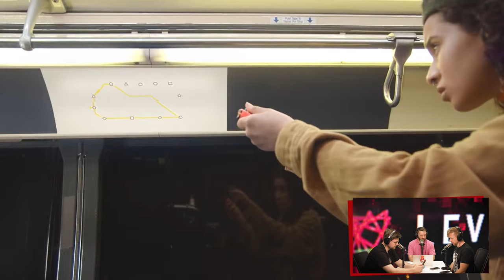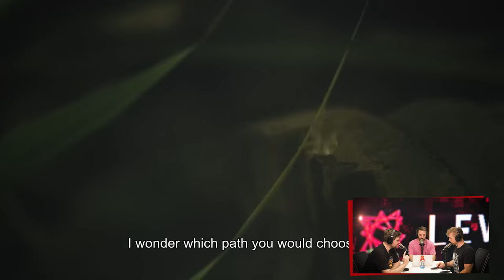Teine Tase 484 × See mäng on absoluutne tehnoloogiline ime! (Podcast)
Nintendo Switchi eluiga on kohe-kohe otsa saamas, ent ometi suudavad oskuslikud arendajad vahel tõelist maagiat teha ja panna sellel tööle mängud, millel sinna näiliselt asja pole. Allan on vaimustuses Ace Combat 7: Skies Unknown Switchi versioonist, mis üllataval kombel ei panegi konsooli põlema!

Sten tegi lõpuks ometi Elden Ringi DLC läbi ning räägib, kui suurt peavalu valmistas talle mängu lõpuboss. Andri käis vahepeal Pariisi metrooga sõitmas ja meenutas seda hiljem lennukiga koju sõites tillukest metroomängu mängides. Saate lõpus pannakse proovile aga Allani teadmised Ubisoftist.

SISUKORD
00:00 Intro
22:19 Elden Ring Shadow of the Erdtree
29:32 Sekiro: Shadows Die Twice
32:52 Concord
39:34 Kona
42:14 Mini Metro
47:11 Ghost Recon Breakpoint
52:52 Ace Combat 7: Skies Unknown
57:37 Persona 5 Tactica
1:01:43 UUDISED